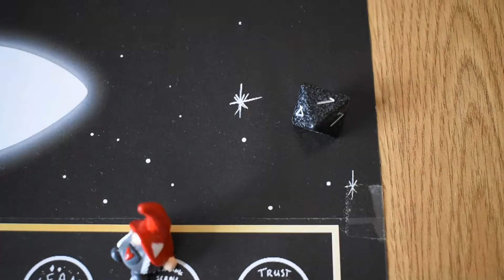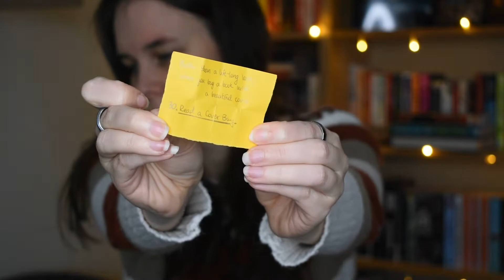January TBRvatar // Fantasy Books Overload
Here are all the books I plan to read in January while playing a TBR game! How many fantasy books did I manage to squeeze in? What books did I pick to participate in Be-Sure-athon?

Time stamps:
00:00 - Intro
00:42 - Changes to my rules
02:20 - Be-Sure-athon
02:55 - November TBRvatar wrap up
05:40 - Roll no. 1
06:44 - Roll no. 2
07:36 - Roll no. 3
08:50 - Roll no. 4
09:27 - Roll no. 5
11:31 - TBR pile
13:02 - Be-Sure-athon prompts and TBR
15:20 - Outro